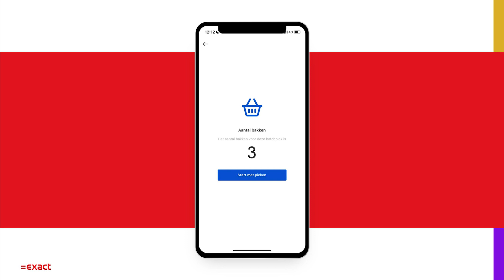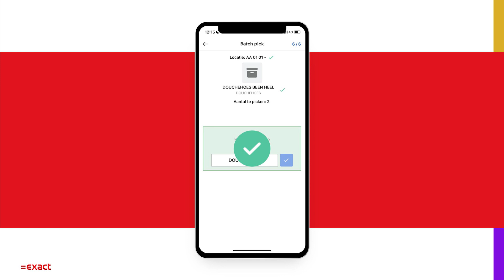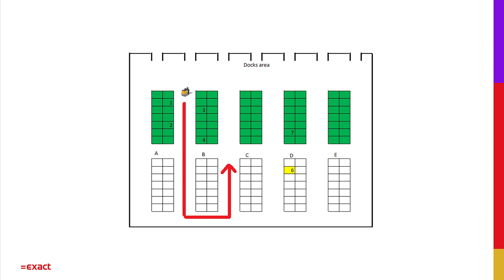Exact Spring'23 Release | Nieuw in Exact Handel & Productie Premium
Ontdek de nieuwste functionaliteiten binnen Exact Online Handel & Productie Premium, zoals:
- Meerdere orders tegelijkertijd verzamelen met de Voorraadbeheer app;
- De optimale route door het magazijn bij het orderpicken;
- Meer inzicht in je productie met het aanpasbare Power BI Dashboard

--TIJDCODES--
0:00 Introductie
0:26 Meerdere orders tegelijkertijd verzamelen met de Voorraadbeheer app in Premium
2:35 Optimaal door het magazijn bij orders picken (loop-routes en batchpicken)
4:12 Meer inzicht in productie met het aanpasbare Power BI dashboard